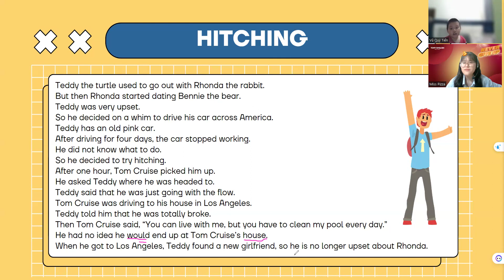Video test định kì Quý Tiến A13 cùng với Ms Pizza